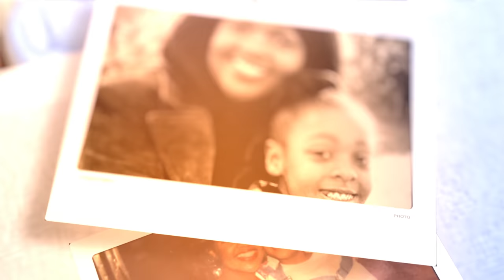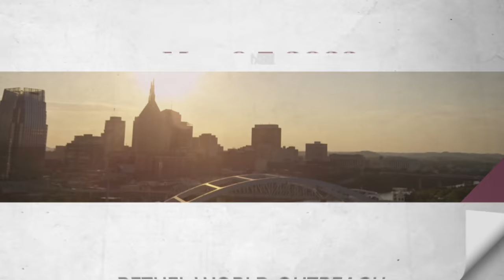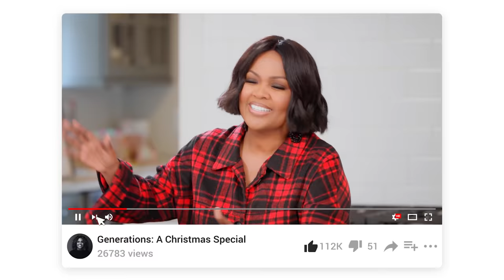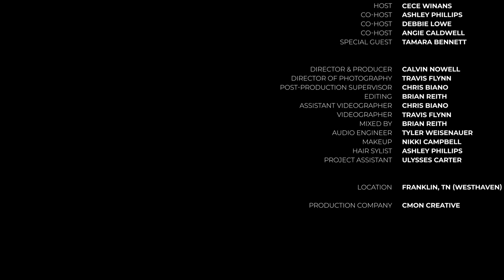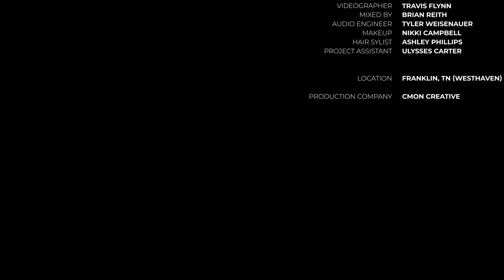CeCe Winans Presents... Generations: Passing It On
Join CeCe Winans and daughter, Ashley Phillips along with sisters Angie & Debbie Winans for a conversation on passing along wisdom to the next generation.  Also, their childhood friend, Tamara Bennett joins the conversation as well.